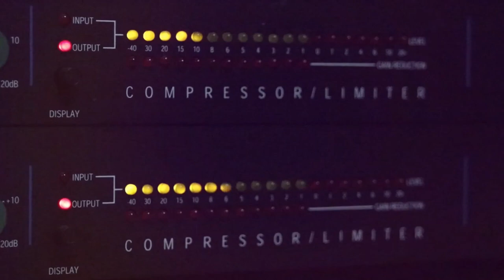مؤيد البوريني يتهجم على شادي البوريني ويغلط عليه بوصلة حداي نااار اكشن 2020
دحيه سالم
  دحيه ايمن
 دحيه معين
 دحيه الزعبور
  دحيه عماد
  دحيه يا
  دحيه يوسف
  دحيه ابو
  دحيه بدويه